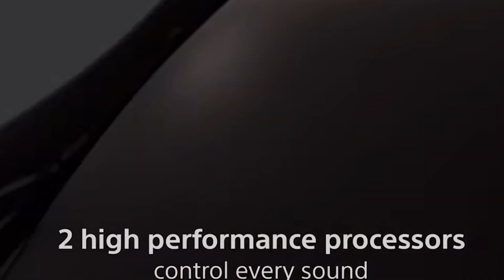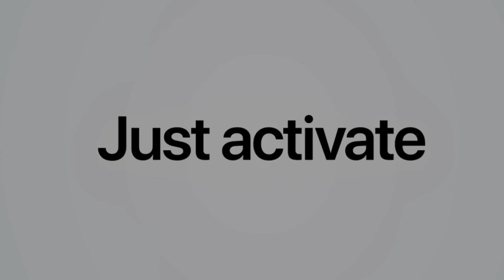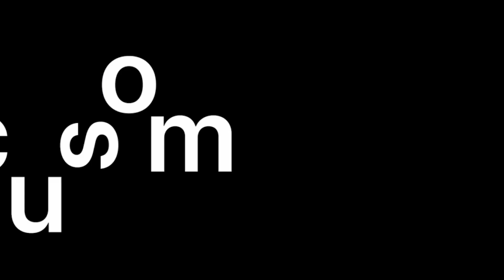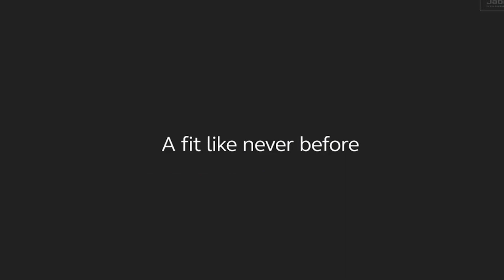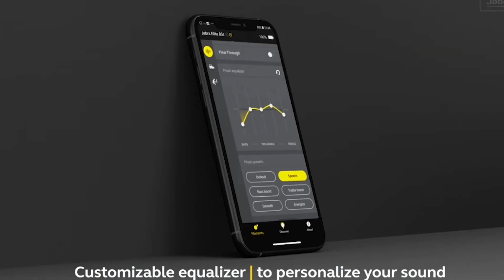Top 5 Headphones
In today's digital age, where devices like phones, tablets, and computers have become an integral part of our lives, our connection to music, podcasts, and videos has grown stronger. As we immerse ourselves in these digital worlds, the quality of our listening experience becomes paramount. That's why we've curated a list of the top 5 wireless headphones that redefine how we enjoy audio content.